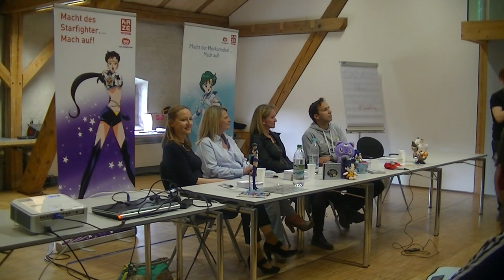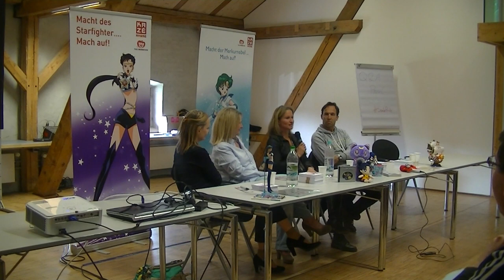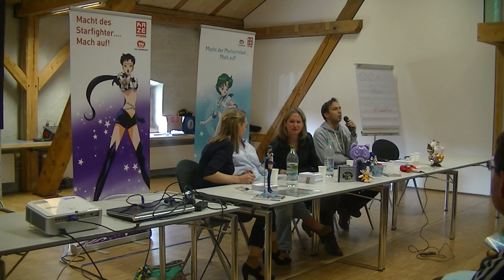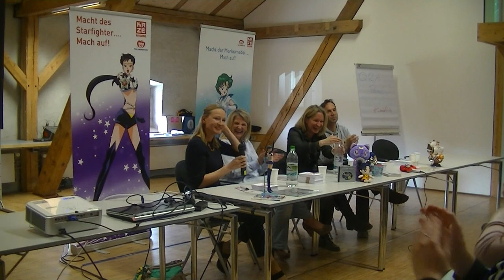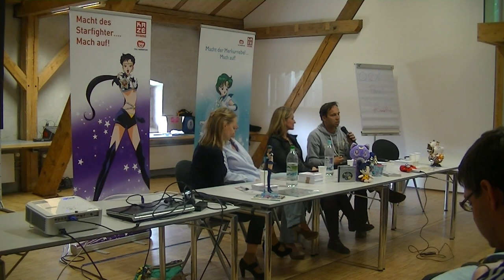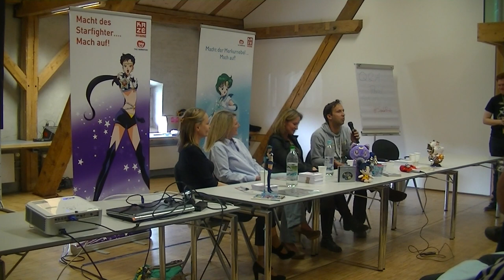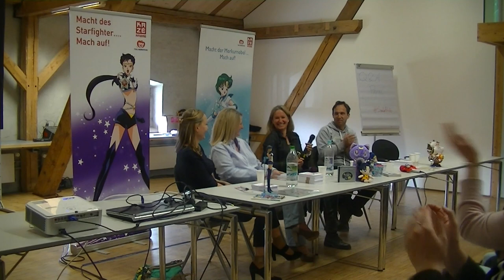Q&A Panel - Ditte Schupp, Mara Winzer, Stefanie & Hubertus von Lerchenfeld | aniMUC 2015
Auf der aniMUC 2015 hatten wir die "Sailor Moon" Synchronsprecher Ditte Schupp (Sailor Star Fighter), Mara Winzer (Luna), Stefanie (Sailor Merkur / Mercury) & Hubertus von Lerchenfeld (Motoki) zu Gast.

Hier sieht ihr das Q&A Panel, welches wir damals aufgezeichnet haben.